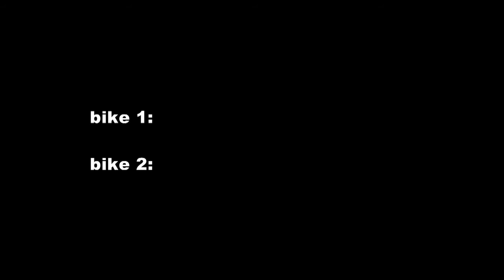QBIC Promo original